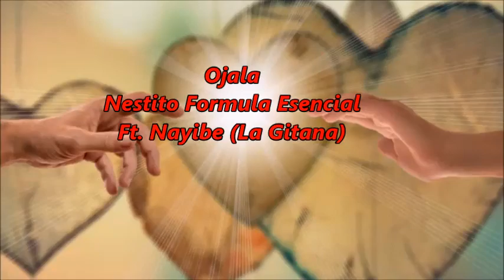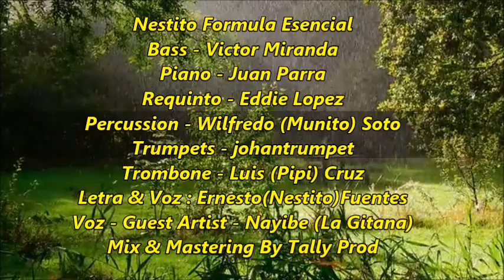Ojala - Nestito Formula Esencial ft. Nayibe La Gitana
OJALA una canción con la colaboración única por primera vez juntos en Una Cancion Original De Nestito Formula Esencial Ft. NAYIBE LA GITANA OJALA a song with the unique collaboration for the first time together in an Original Song by Nestitito Formula Esencial Ft. Nayibe La Gitana